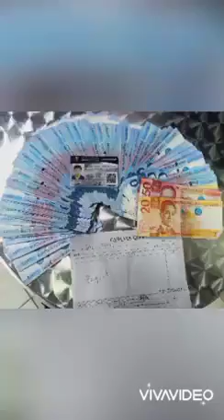Coach Julius Meer - P70,000 Over the Counter Payout sa iWatch.ph Office